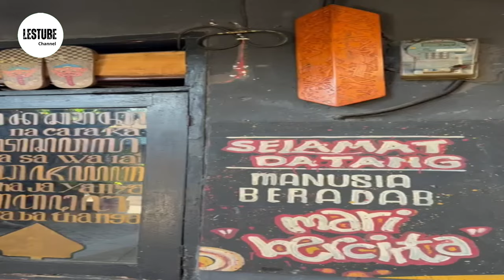CERITA DIDIRIKANYA MAJELIS PREMAN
Hallo semuaa.
Di LESTUBE channel ini kami akan mendengarkan pengalaman, biography, profesi dan cerita kehidupan seseorang masing masing
Dari video ini kita bisa dapatkan sebuah pengalaman yg baru, rencana yg baru, dan langkah langkah untuk diri kita dari cerita tersebut.

'Cerita perjalanan & pengalaman hidup seorang bapak yg memiliki niat baik untuk mengajak hijrah anak² jalanan dari awalnya bertentangan, di culik dan saat dikagumi.

Tonton terus video RUANG INTERVIEW untuk melihat cerita dan pengalaman seseorang.
Untuk kalian yg punya cerita silahkan Rekomendasi melalui kolom komentar..